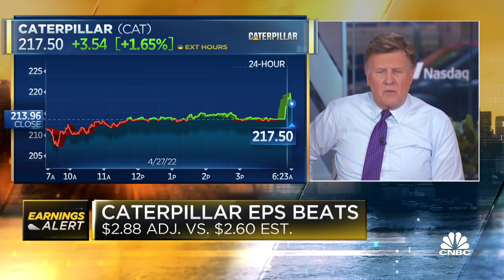Caterpillar reports Q1 earnings, beats revenue and EPS estimates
CNBC's 'Squawk Box' team breaks down shares of Caterpillar following the company's first-quarter earnings report. Watch 2022 Berkshire Hathaway Annual Shareholders Meeting with Warren Buffett and Charlie Munger on Saturday, April 30 at 9:45 a.m. ET